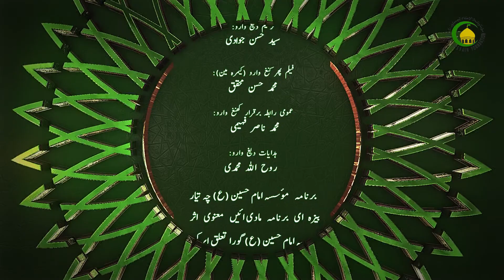150. دیعہ - استاد: سجاد علی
دیعہ